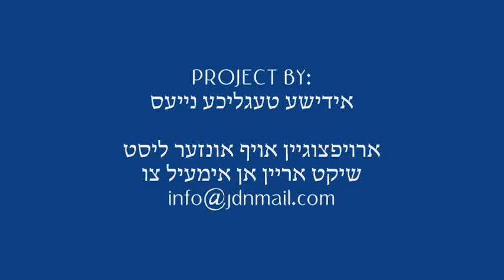Ehrenfeld Hesped In Yeshiva Chasan Sofer Iyar 5772